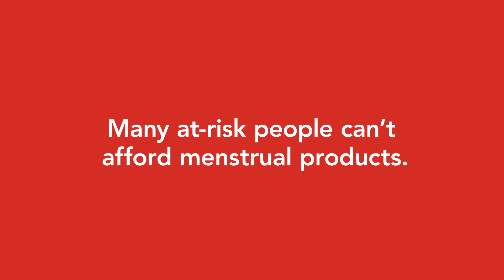United Way BC - Tampons Improve Mental Health